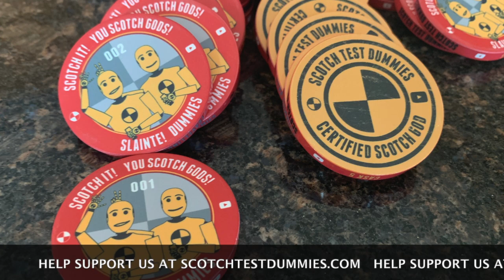Nikka Whisky From the Barrel 51.4% Japanese